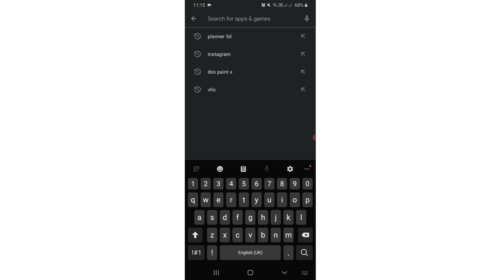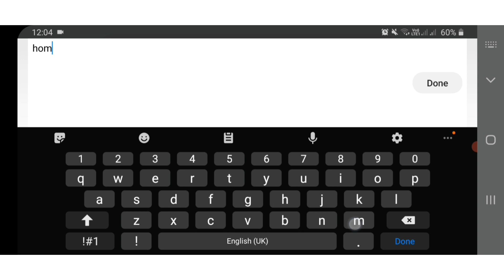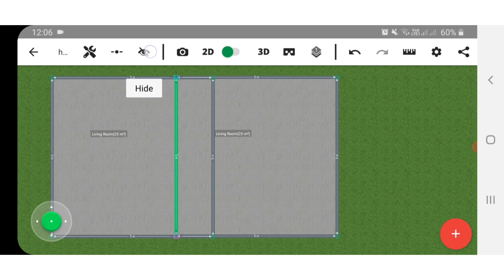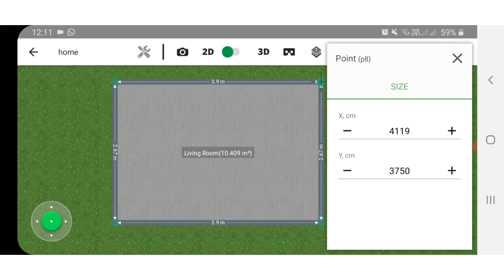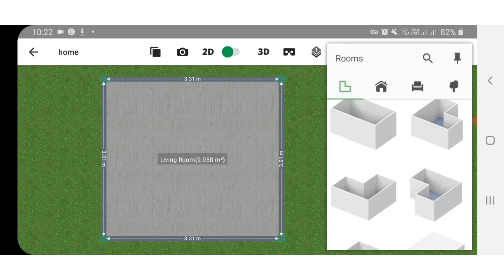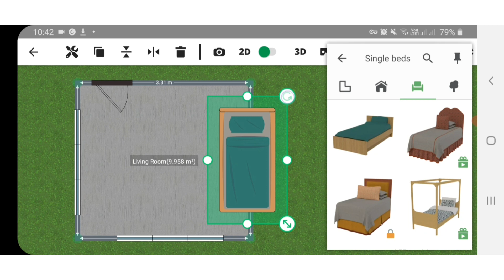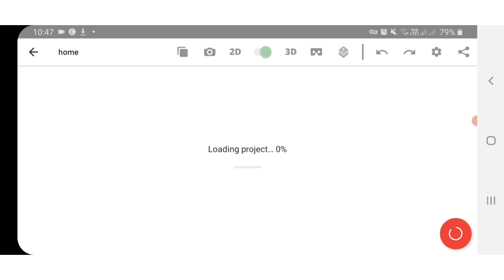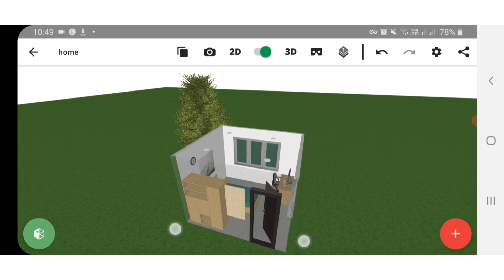Planner 5D | Tutorial for beginners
Designing, renovating and remodeling your dream home! Planner 5d makes interior design easy by create detailed 2D and 3D floor plans, browse a 5000+ item catalog and save realistic image of your project.

NUR NADIA MOHD ROZALI